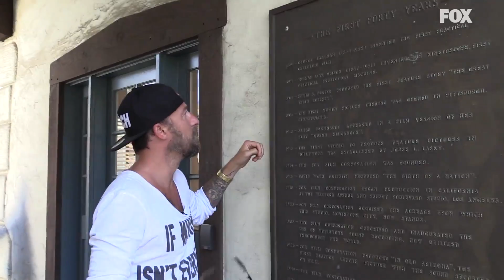Francesco Facchinetti in gita ai FOX Studios di Hollywood✌👍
Partecipa al contest su puoi vincere un weekend in montagna ed un corso di guida targato Mercedes-AMG
I 20th Century FOX Studios di Hollywood sono la Mecca di ogni appassionato di Cinema e Serie TV. Al loro interno sono stati girati film che hanno fatto la storia del Cinema, e alcune delle Serie TV più popolari di sempre.

Noi di MondoFox.it abbiamo pensato che fosse arrivato il momento di farvi fare un giro virtuale in questo luogo incredibile in compagnia di FrancescoFacchinetti, DJ, cantante e conduttore televisivo (reduce dall'aver presentato pochissimi giorni fa la nuova edizione di Miss Italia).

Francesco Facchinetti ha avuto l'occasione di fare un giro speciale in questo incredibile complesso situato ad ovest di Beverly Hills. Oltre l'enorme cancello degli Studios hanno preso vita film come Cleopatra, Titanic, la saga di X-Men, Avatar, ma qui vengono prodotti anche i nostri amatissimi Simpson o la sit-com Modern Family.

Girando per gli studi è possibile imbattersi nella ricostruzione fedele di una New York d'epoca, o nella galleria dei costumi originali dei Supereroi

Buon divertimento! ;-)